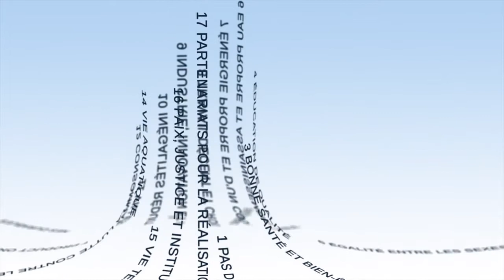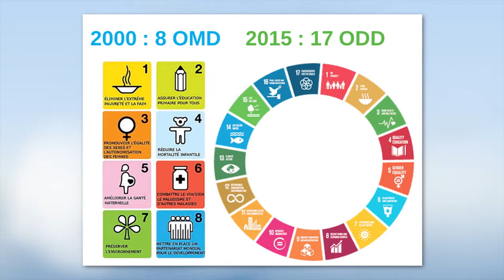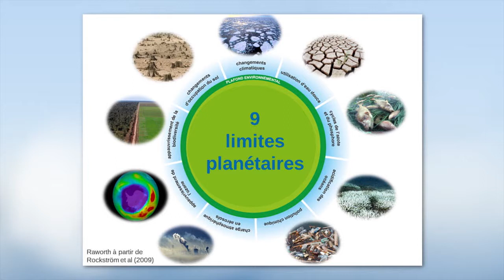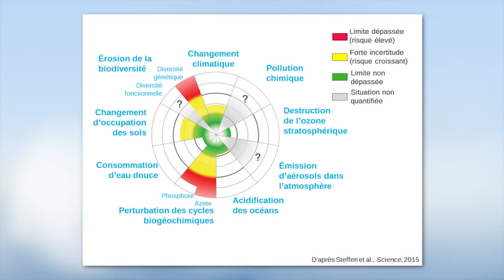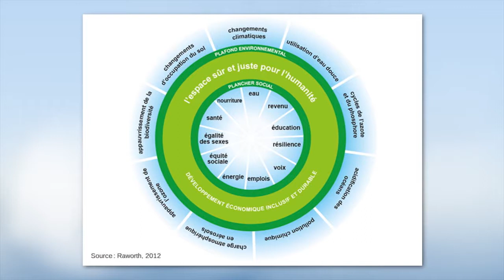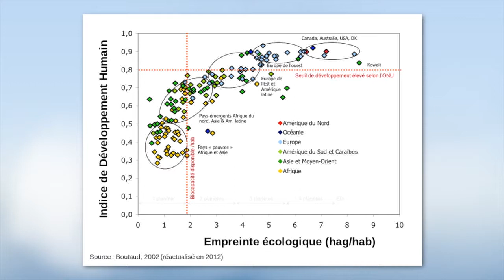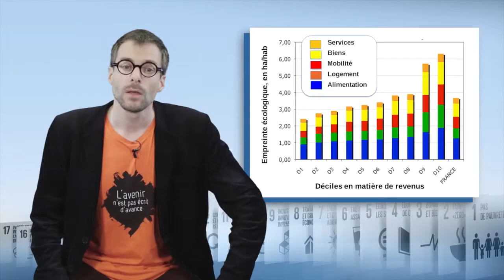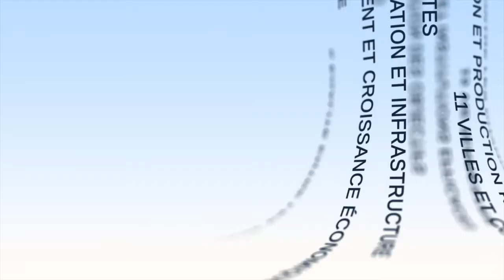كعكة الدونت ، بين الأرضية الاجتماعية والسقف البيئي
يشرح "جان ميركيرت"، رئيس تحرير مجلة مجلة برنامج العمل في هذا الفيديو سبب استخدام كعكة "الدونات" كمثال غالبًا عند الحديث عن أهداف التنمية المستدامة، وهو يصف ما يمكن أن يكون "مساحة عادلة وآمنة للإنسانية" ويظهر جسامة هذا التحدي، الذي يدعو بشكل خاص إلى تقليص حاد لأوجه عدم المساواة.